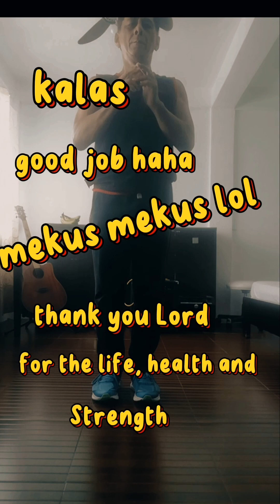10 minutes HIT calisthenics workout, that keeos me fit